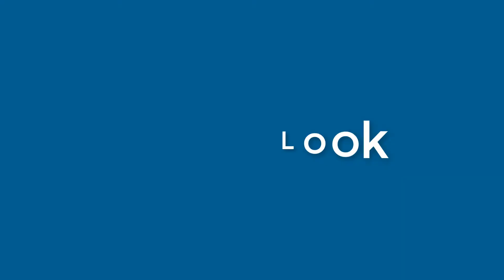Henry Sullivan - appearance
Name Look - Henry Sullivan - appearance. In this video we present "Henry Sullivan" name look and feel in various scenarios.
This video will cover:
How does "Henry Sullivan" look as a personal letterhead?
How does "Henry Sullivan" look on a business card?
How does "Henry Sullivan" look on a computer/laptop screen?
How does "Henry Sullivan" look with different background colors?
How does "Henry Sullivan" look with various fonts?